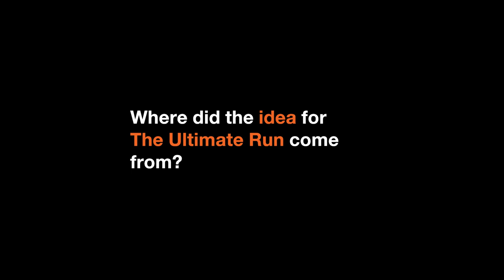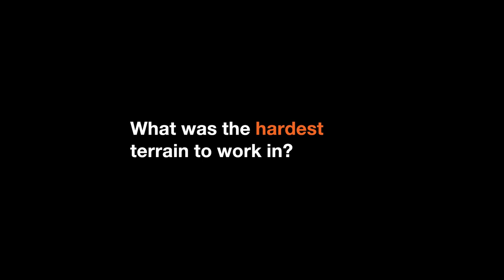Markus Eder Interview | The Ultimate Run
We caught up with world-famous freeride champion Markus Eder, to learn more about his latest film ‘The Ultimate Run’ and everything that went into making this ambitious project a reality.